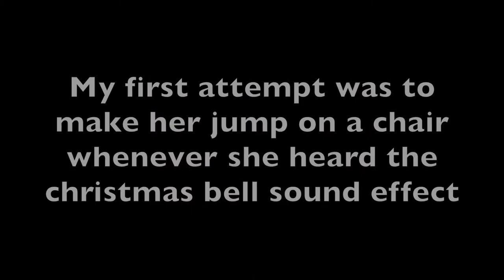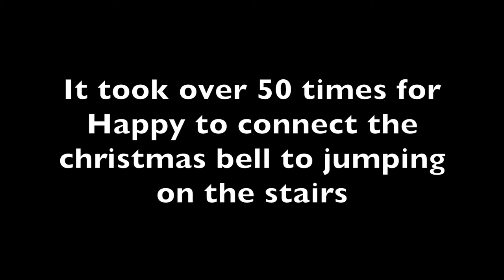Behavioral Modification Project